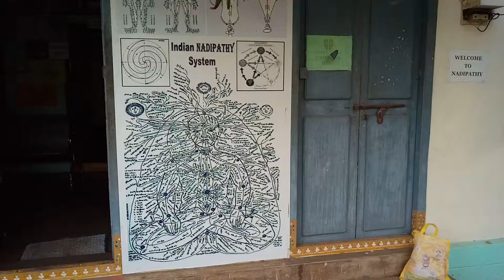How To Detox Your Brain, Kakinada, Nadipathy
Fasting is also one of the detoxification method.
A technique used to cleanse the body of
chemicals, pollutants and other toxins to improve
overall health.
Conditions such as asthma, cancer, chronic
fatigue syndrome, multiple chemical sensitivity,
and many others are strongly influenced by
exposure to toxic or allergenic substances in the
environment.
Industrial pollutants like lead, mercury, cadmium, and arsenic, are by-products of industry. Synthetic
agriculture chemicals, many of which are known to cause health problems, are also found in food, air,
and water.
At Nadipathy the detoxification is used regularly for for many patients.
Can used to cure
∗ Diabetes
∗ Kidney
∗ Asthma
∗ Cancer
∗ Nadipathy’s BeST therapy is also one of the detoxification method and its very fast in curing
many diseases.

Nadipathy Centers:
Global Center:
NADIPATHY

Branch:
NADIPATHY